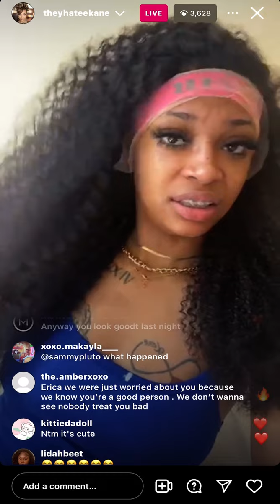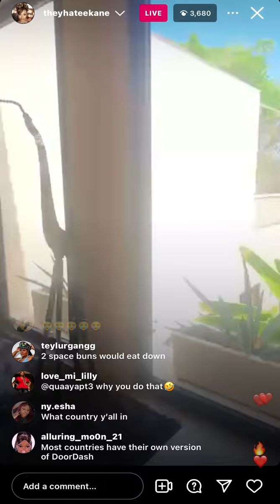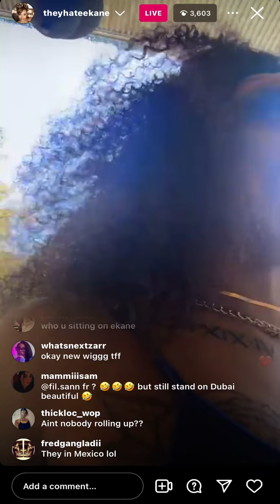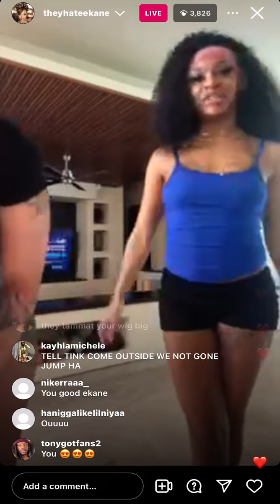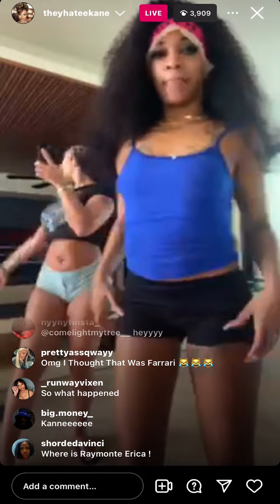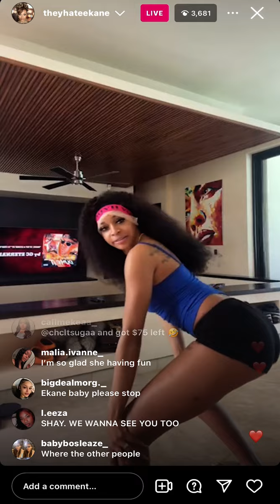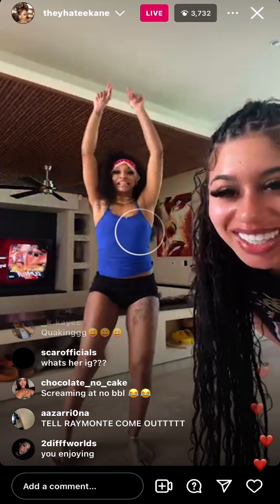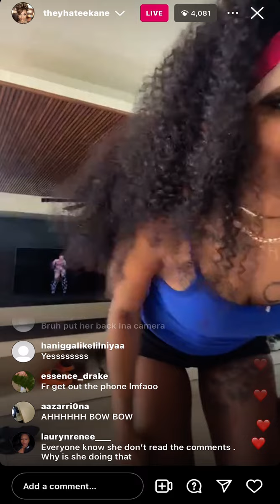EKANE SAYS HO ENOUGH IS ENOUGH TO TINK😂😂..| ENJOYING RAYMONTE’s BIRTHDAY TRIP🥳